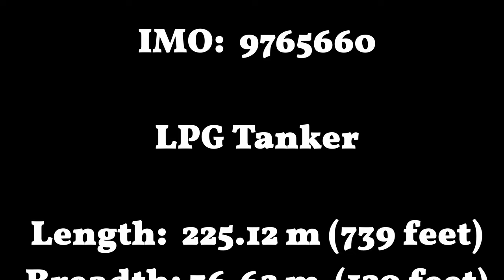BW Volans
The BW Volans is a VLGC (Very Large Gas Carrier) that transports liquified propane gas.  Here it arrives at Marcus Hook on the Delaware River and is pushed into port by McAllister Responder and Reid McAllister.  There, it will be loaded with LPG transported by pipeline from Ohio and western PA.